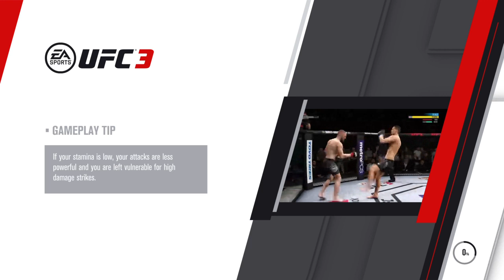EA SPORTS™ UFC® 3 Online Kick KO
UFC 3 Online Fight Colby Covington Knockout